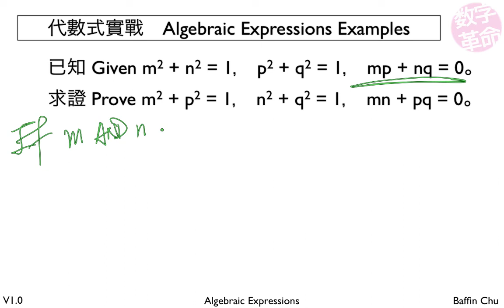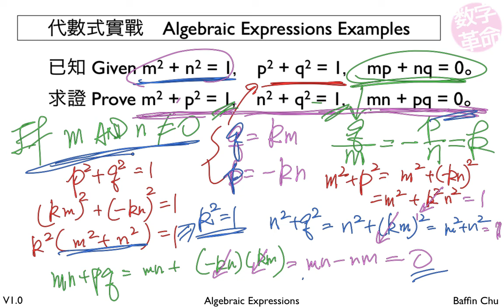1 001 Algebraic Expressions 15